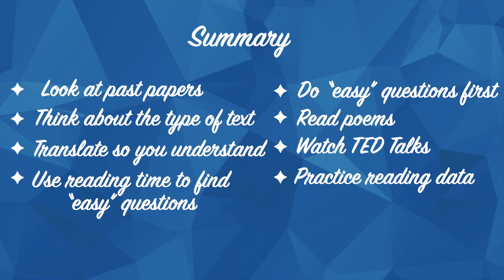Preparing for the GAMSAT: Section 1 | Chat with a GAMSAT Tutor and Medical Student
Hello everyone!! In this video I chat with my good friend (and GAMSAT tutor) Rose about how to prepare for Section 1 of the GAMSAT. Hope you find our tips helpful and enjoy the video :)

GOOD LUCK for your GAMSAT exam!

0:00 - Introduction
0:19 - What is the GAMSAT?
1:26 - Section 1
7:55- Summary

About me
Hi I'm Dan Mac!! I'm a first year graduate medical student :) I created this channel to document my journey through med school, and help aspiring doctors reach their dreams by getting into medical school!

Till next time, enjoy!!!